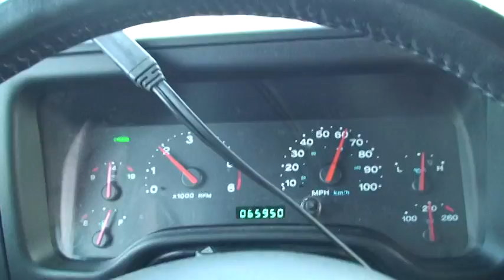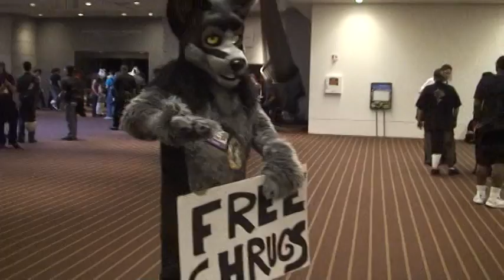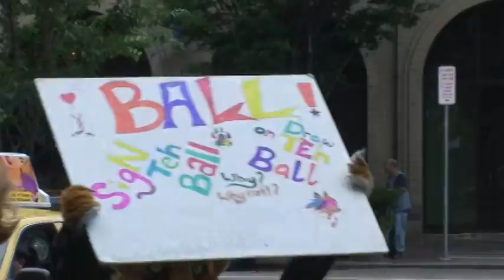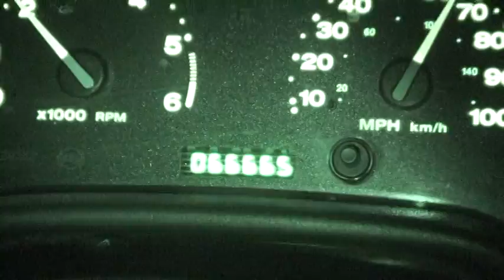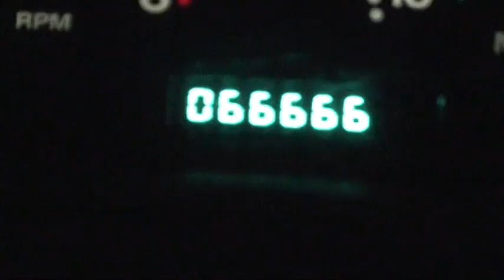Wi Furs : Anthrocon 2012 (Summarized)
Wisconsin Furs trip to AC Trip 2012. Everything from drunk me to Jesus & Satan to Uncle Kage Rage. Blah